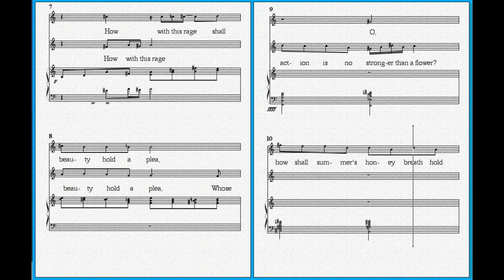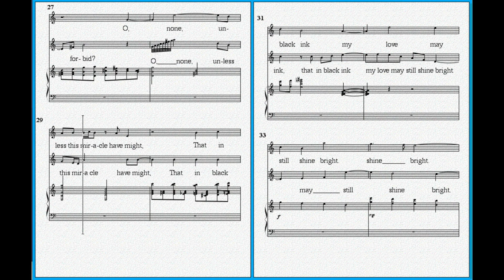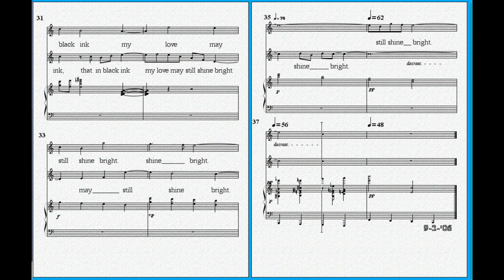"Sonnet 65" - William Shakespeare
Sonnet 65 by William Shakespeare - Music by Philip J. Lord. From Philip J. Lord's Art Songs.

Download Art Songs and the rest of Philip J. Lord's music at philipjlordmusic.com